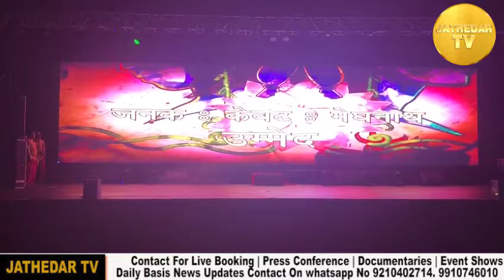Ramleela In Punjabi bagh | Delhi | Jathedar Tv